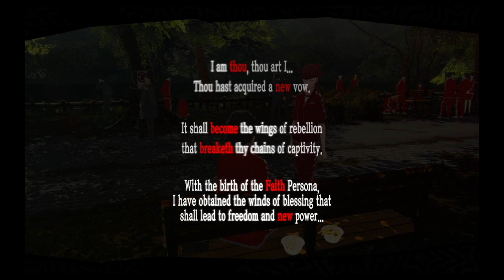Persona 5 Royal - Part 21 - Confidants #2